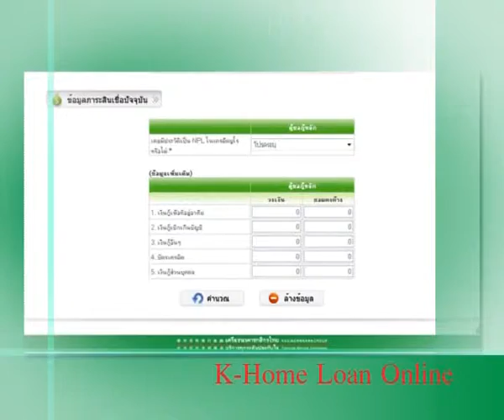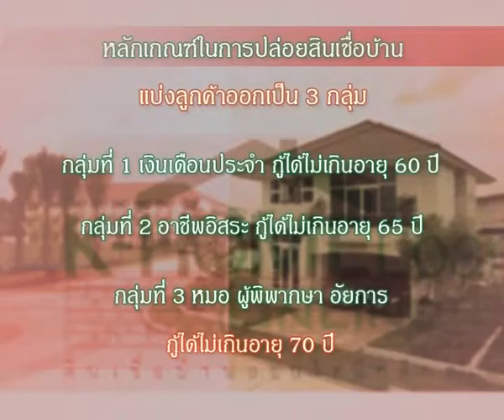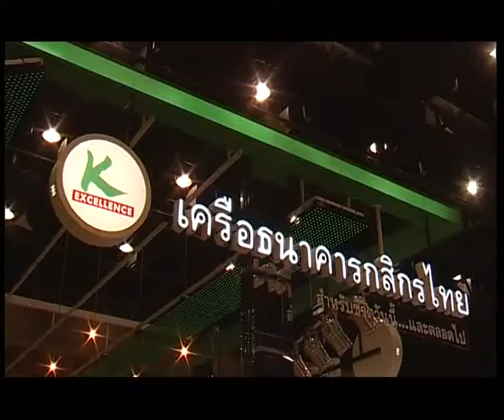K-Home loan 2.flv